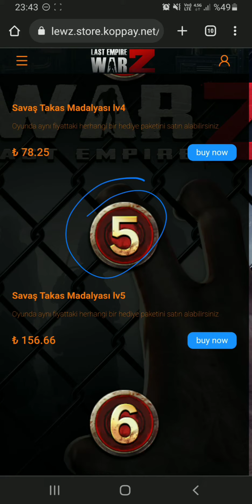Ucuz Yasal Paket Nasıl alınır "Last Empire War Z" link açıklama da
Ucuz Paket Satın Alma sitesi 👇
Resmi Last Empire War Z Paket satın alma sitesidir